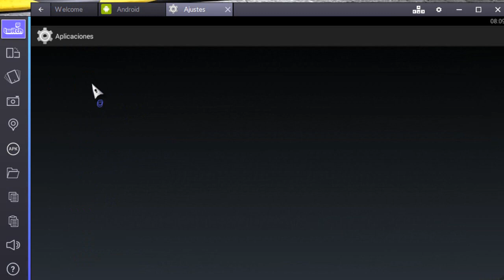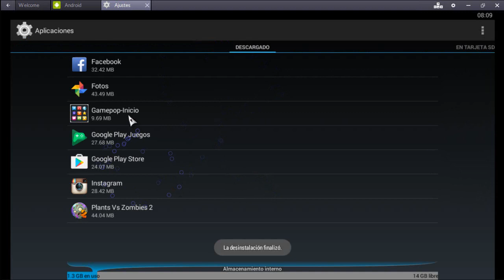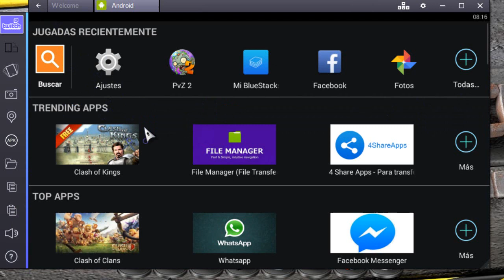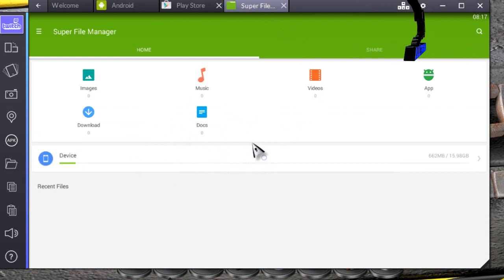2016 como usar el Bluestacks, instalar juegos con apk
2016 Como usar bluestacks, instalar o desinstalar juegos, solución a problemas de instalación desde la play store.